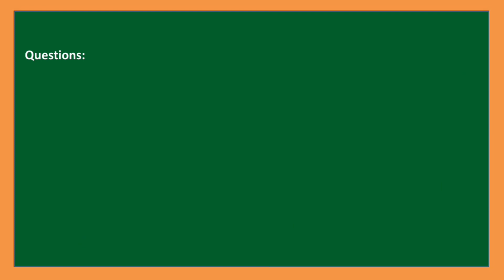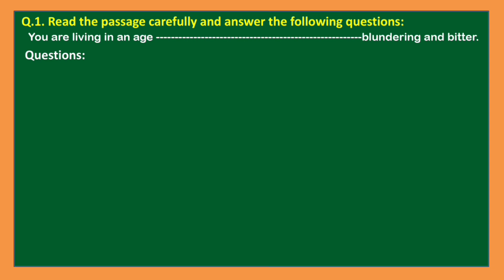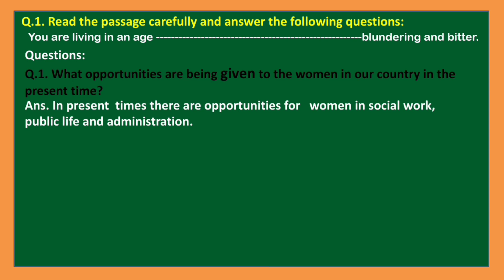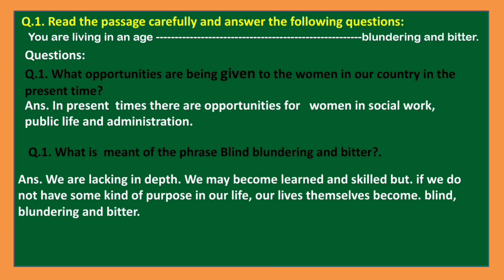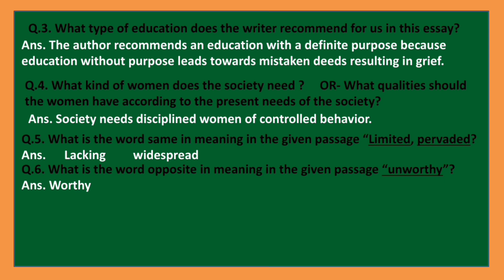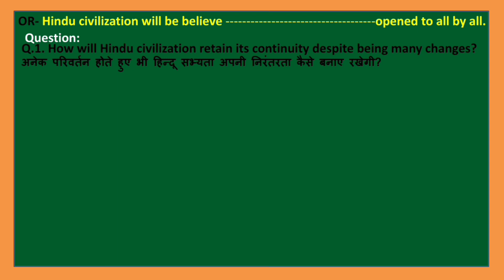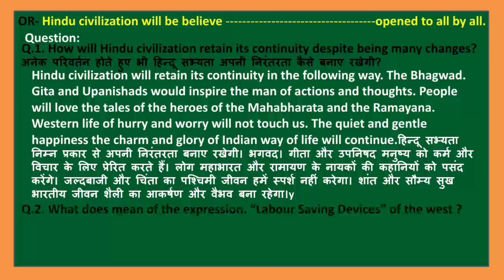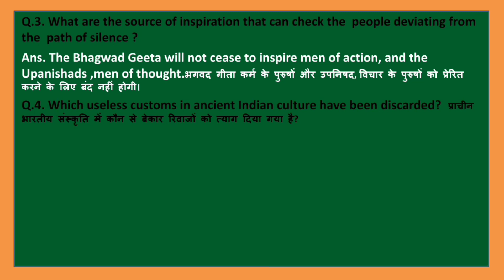Agrawal Unsolved Set-A1, Section -A | UP Board Exams - 2024| Agrawal Unsolved Class- 12th English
Class-12 अग्रवाल अनसॉल्वड Set-A1, Section -A | UP Board Exams-2023 | Agrawal Unsolved | @parikshsa

Hello !

✅ In this video, -  section A
✔️ Class:  12
✔️ Subject: English NCERT
Pariksha Institute 2.0 is an online education platform that helps & gives You NCERT/CBSE  & UP BOARD curriculum based free full courses from Kindergarten to Class 12th so that you can perform well in any and all exams you give in your academic career.

👉 Watch other useful English lessons परीक्षा Institute 2.0#

Englishunsolved class 10
pariksha Institute
english grammar